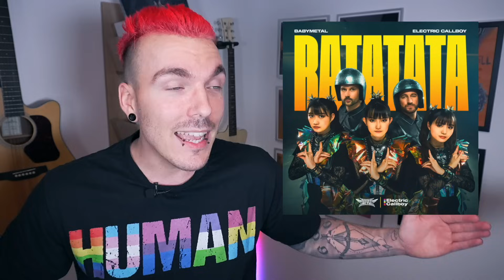Ein Blick auf Wacken 2024! Die Trailerpark DVD ist wieder interessant geworden! | Musik News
►BrainDamage im Internet◄

00:00 Gewinnspiel
00:28 Tour Updates
01:26 Festival Updates
02:33 Leon sucht Bigfoot
02:52 EC X WWE
3:33 Green Day mal wieder böse
4:22 Neue Manson Single
4:47 Musiker die Bücher veröffentlichen
05:18 Trailerpark DVD FSK18
06:52 FiNCH Statement
08:25 Wacken 2924